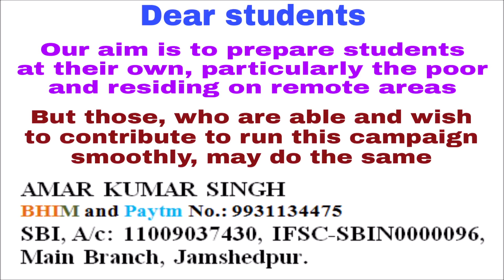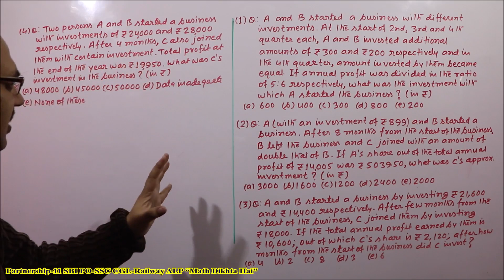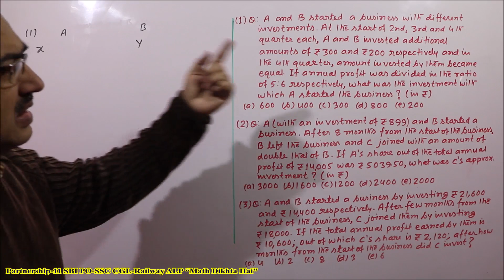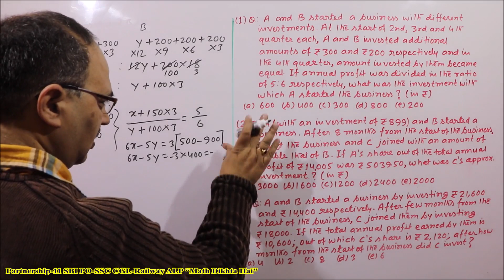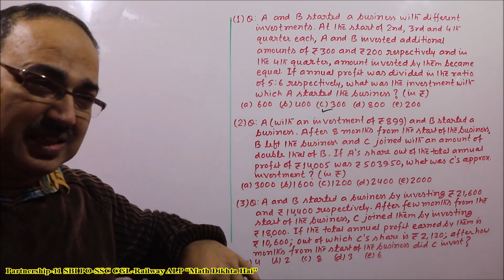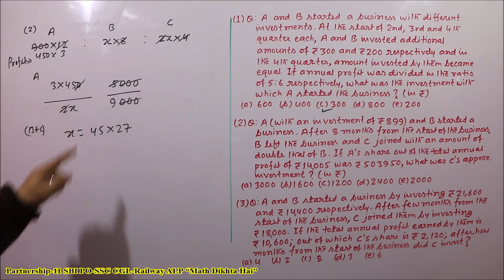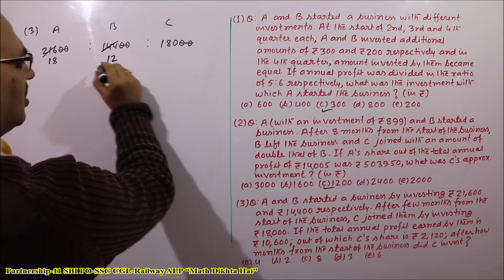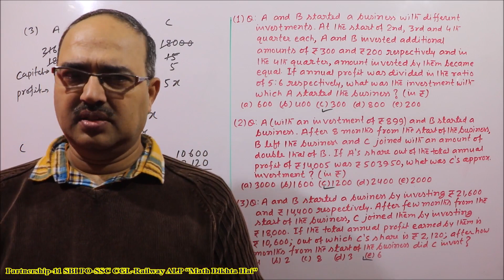Partnership Problems-11 SBI PO 2019 | SSC CGL | Railway ALP CBT 2 Amar Sir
“Partnership-11” is a special Video Episode of Partnership consisting of four exclusive questions. They are very much important for the upcoming exams of SBI PO, SSC CGL, Railway ALP and other competitive exams. The solution is unique. Enjoy mathematics. All the best!

For 100 most important Data Interpretation Sets for SBI PO 2019, you must watch @unacademy

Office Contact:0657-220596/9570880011